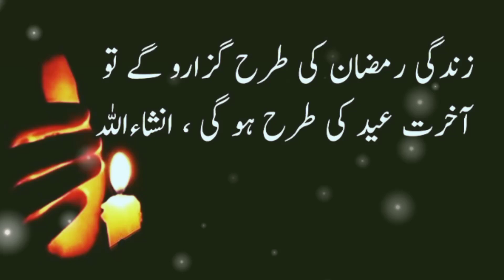Ramzan ke 3 Ashron ki Dua | Dua for 1st 2nd 3rd Ashra of Ramadan | Islam My True Belief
Dua for 1st 2nd 3rd Ashra of Ramadan full HD in Arabic tilawat with Urdu translation.

Ramzan also known as Ramadan, is the sacred month when Muslims observe fasting and engage in prayer. Ramadan is divided into three Ashra (parts), each Ashra is comprised of ten days. Muslims recite specific and recommended duas (supplication) during that period.
1. First Ashra of Ramzan (First ten days of Ramadan) is for mercy (رحمت).
2. Second Ashra of Ramzan (Second ten days of Ramadan) is for forgiveness (مغفرت).
3. Third Ashra of Ramzan (Last ten days of Ramadan) is for refuge from hell (نجات).